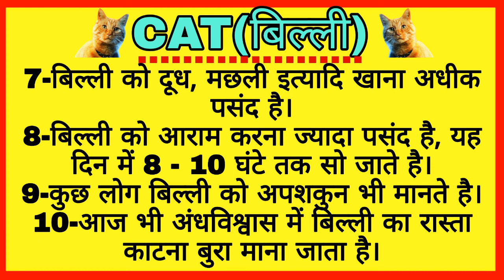Cat Essay in Hindi 10 Line || बिल्ली पर निबंध हिन्दी में 10 लाइन || My Pet Cat